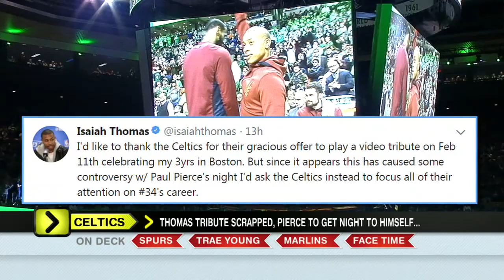OK with Celtics not playing Isaiah Thomas video on Paul Pierce night? | Around The Horn | ESPN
The Around The Horn crew breaks down the Boston Celtics' decision to cancel the Isaiah Thomas tribute video they had planned to show on Paul Pierce's jersey retirement night.